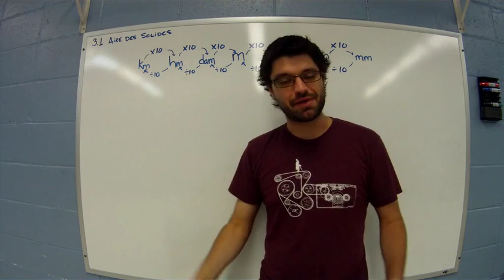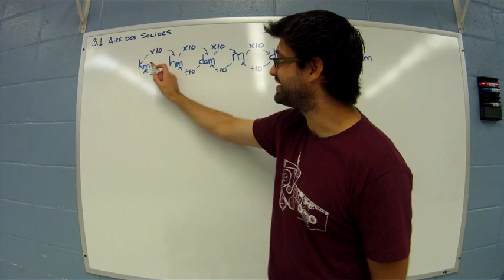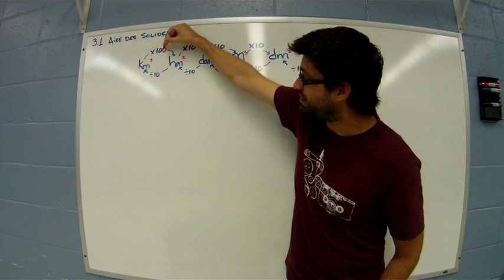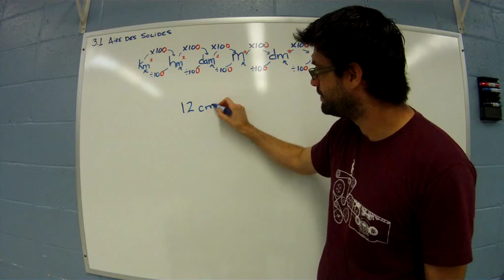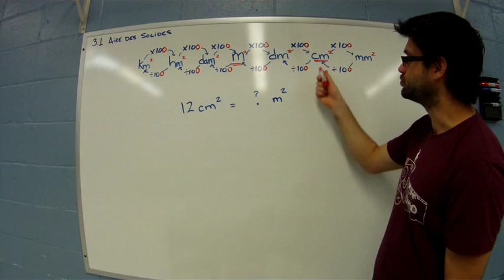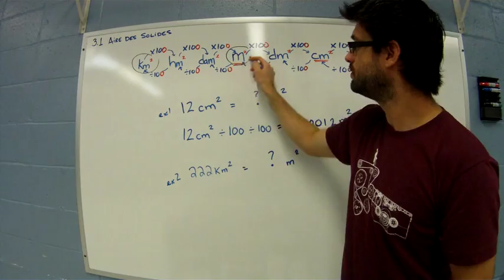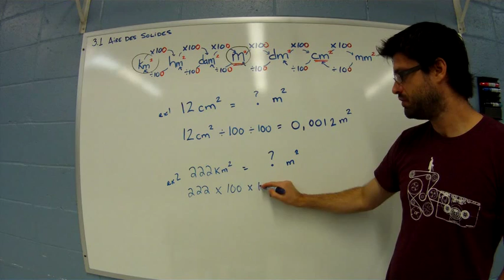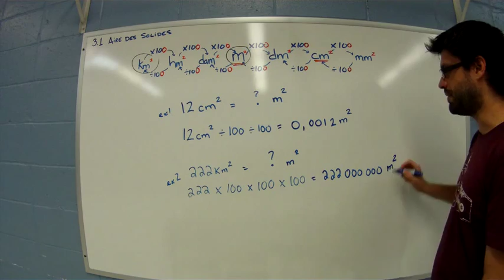3 1 Transformation unités aires